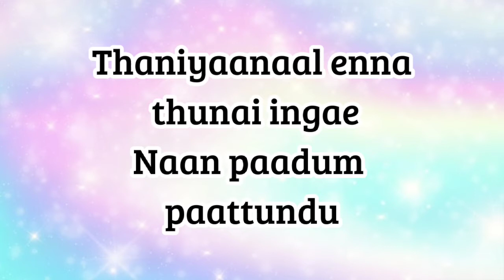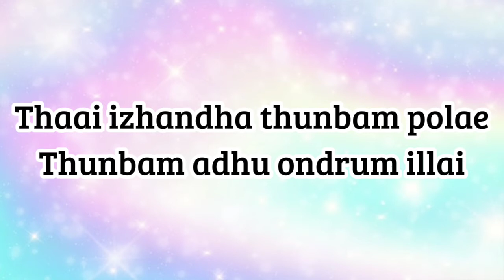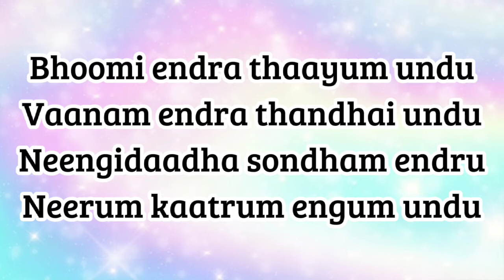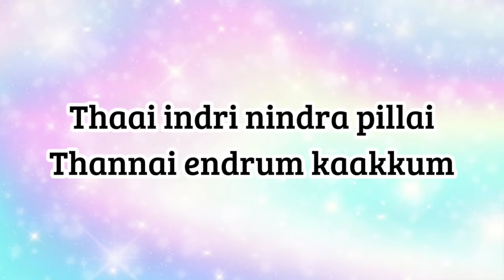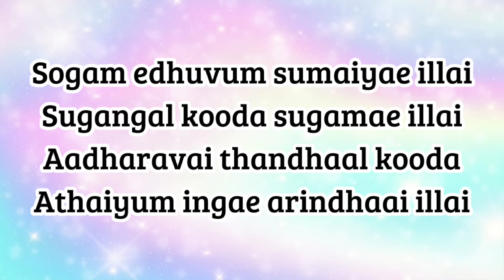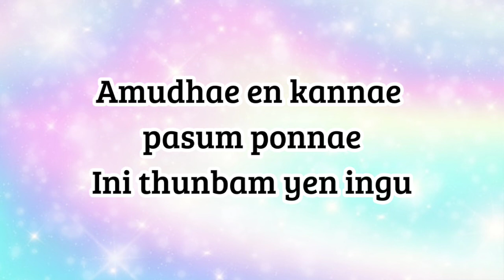Alolam paadi song lyrics by Ilayaraja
Like for more videos and pls support and comment down what songs do you want guys😊

Song lyrics :

Male : Aalolam paadi
Asaindhaadum kaatrae
Athai kettu thoongum
Aavaram poovae

Male : Thaniyaanaal enna thunai ingae
Naan paadum paattundu
Amudhae en kannae pasum ponnae
Ini thunbam yen ingu

Male : Aalolam paadi
Asaindhaadum kaatrae
Athai kettu thoongum
Aavaram poovae

Male : Mannulagil vandhorkellaam
Inba thunbam endrum undu
Thaai izhandha thunbam polae
Thunbam adhu ondrum illai

Male : Bhoomi endra thaayum undu
Vaanam endra thandhai undu
Neengidaadha sondham endru
Neerum kaatrum engum undu

Male : Bhoobalam paadum kaalai
Vandhu varaverkkum
Thaai indri nindra pillai
Thannai endrum kaakkum
Nee kaanum ellaam un sondham

Male : Aalolam paadi
Asaindhaadum kaatrae
Athai kettu thoongum
Aavaram poovae

Male : Aalolam paadi
Asaindhaadum kaatrae
Athai kettu thoongum
Aavaram poovae

Male : Sogam edhuvum sumaiyae illai
Sugangal kooda sugamae illai
Aadharavai thandhaal kooda
Athaiyum ingae arindhaai illai

Male : Vandhadhundu ponadhundu
Unkanakkil rendum ondru
Varavum undu selavum undu
Un kanakkil varavae undu

Male : Oor engal pillai endru
Indru solla koodum
Ulagam undhan sondhamendru
Undhan ullam paadum
Nee yaaro anbae amudhae…..ae…

Male : Aalolam paadi
Asaindhaadum kaatrae
Athai kettu thoongum
Aavaram poovae

Male : Aalolam paadi
Asaindhaadum kaatrae
Athai kettu thoongum
Aavaram poovae